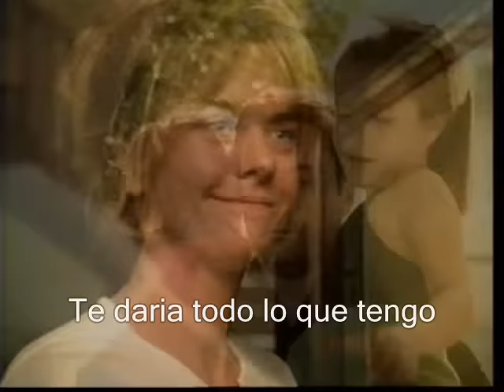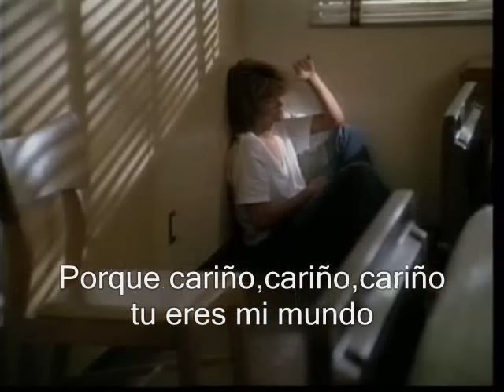cuando un hombre ama a una mujer subtitulada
porq contigo yo resestiria todo para sostener tu mano daria todo daria todo por nosotros daria cualqier cosa i no me rendiria porque TE AMO